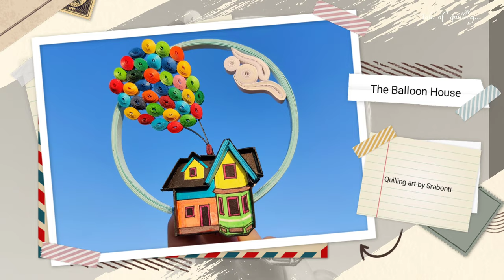Quilling balloon house from movie Up || How to make quilling balloon house